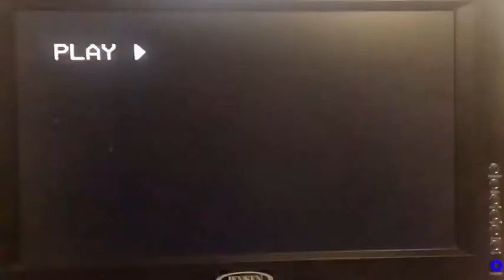“Knock you out” Old commercial from Bob’s Furniture Outlet in Cleburne Tx, Johnson County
Digging through some old boxes, and came across these old VHS commercials for Bob’s Furniture Outlet In Cleburne Texas.
Bobs was around for a long time.
They shut their doors in 2014.
However the Bobs building is still on the main drag in Cleburne.